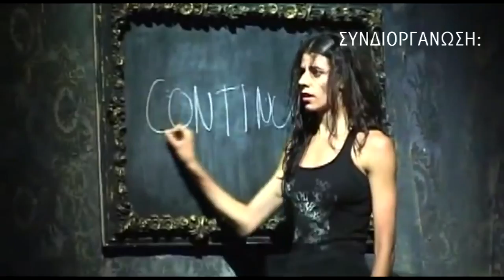DANCE DAYS 2012 | Ημέρες Σύγχρονου Χορού, Χανιά 2012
Απο 1 μέχρι 8 Αυγούστου θα πραγματοποιηθούν οι Ημέρες Σύγχρονου Χορού 2012
στο Βενιζέλειο Ωδείο Χανίων.

Ακολουθώντας τη μεγάλη επιτυχία του 4ήμερου Σύγχρονου Χορού που ραγματοποιήθηκε πέρυσι, για φέτος η διοργάνωση περιλαμβάνει 7 ομάδες χορού, θεωρητική παρουσίαση και σεμινάρια.
Μια συνδιοργάνωση του Δήμου Χανίων, του Βενιζέλειου Ωδείου και της Ομάδας Σύγχρονου Χορού ΣΥΝ-ΚΙΝΗΣΗ